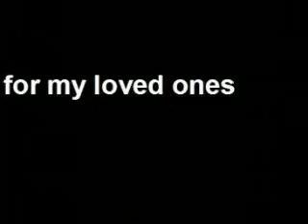MindMovie 4U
Creating Your Abundance.  I came across this amazing powerful visualisation tool.  For anyone who isnt very good at this, like me and needs to see it up front - seeing is believing.  Enjoy this ...